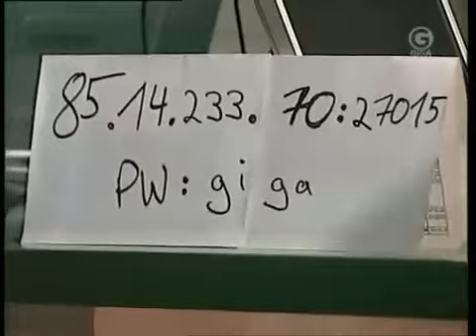Giga Games - Team Fortress Classic